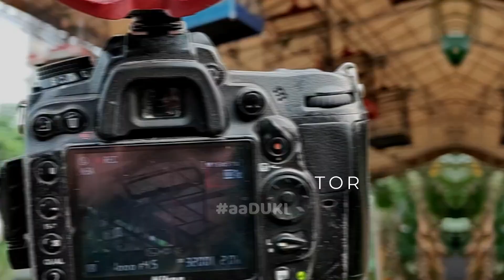Pernah Ditawar 7JT, Berapa Ya Pantesnya?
Bapak ini murai batunya juara kelas latber, burung gak di seting ambil dari ternakan langsung juara, dan pas di tawar katanya pernah ditawar 7 Juta.